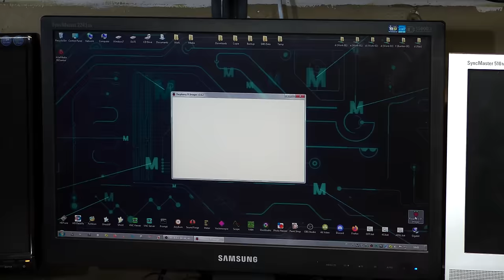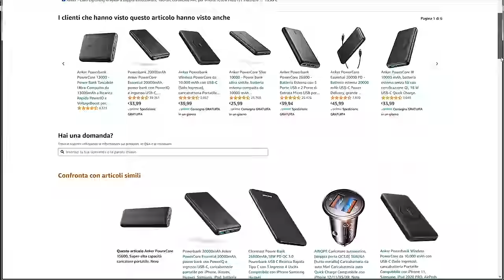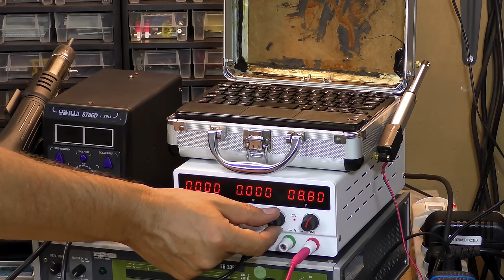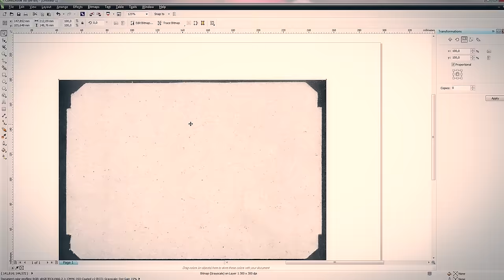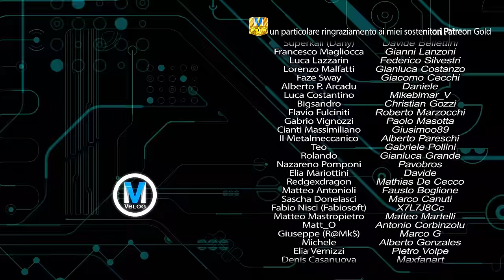Raspberry Portatile fai da te - Seconda Parte - Con Raspberry Pi4 8GB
Odysee 🎞 Ho condensato in 15 minuti il lavoro di una settimana, persa più che altro a capire come inserire dentro ad uno spazio millimetrico, tutto quello che serve per creare un laptop che sfrutta un Raspberry 4B come cuore del sistema. In questo vi illustro la soluzione che ho trovato per far funzionare tutto a batterie per più di 5 ore.

Raspberry Pi 4 Computer Official Full Kit
Raspberry Pi 4B Case in alluminio
Power Bank Anker PowerCore 15600
Attuatore Lineare Multifunzione DC 12V 32N
Display LCD TFT da 7 pollici 1024 * 600 HDMI VGA
Adattatore da USB 3.0 a SSD SATA
Cavo HDMI piatto 20 cm per FPV HDTV
XL4016E1 DC-DC Step Down Buck Converter
Lithium Battery Charger Protection BMS PCM
Cavo di prolunga 50 cm USB 3.0
Jack 3.5mm 4 Poli Audio Vedio con 4 terminali a Vite
Tastiera Bluetooth con touchpad
Nastro Catarifrangente Adesivo

00:00 Intro Youtube Poo
00:52 Benvenuti nel Bunker di MVVblog
01:37 Il problema delle batterie riciclate
02:31 Compro un Power Bank della Anker
03:24 Impianto Audio Bluetooth
04:06 Modifico la valigetta per costruire il laptop
05:52 Ipotesi di posizionamento componenti del laptop
06:51 Faccio aprire il laptop automaticamente
09:39 Soluzione al posizionamento interno dei componenti
10:34 Video fighissimo di me che costruisco il laptop
11:05 Funziona?
12:10 Video fighissimo di me che costruisco il monitor
13:16 Boia! Cosa? È esploso il coso!
13:24 Finisco di costruire il monitor
14:14 Tutte le libidini di seguito
15:24 Distruggo Marina Di Pisa con il Wi-Fi
15:49 Boooooia de! Senza video!
16:16 Saluti finali
16:33 Outro